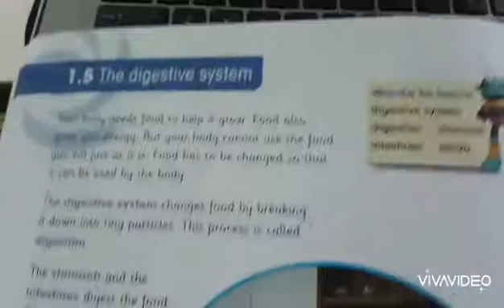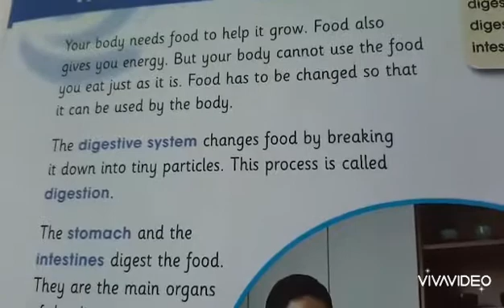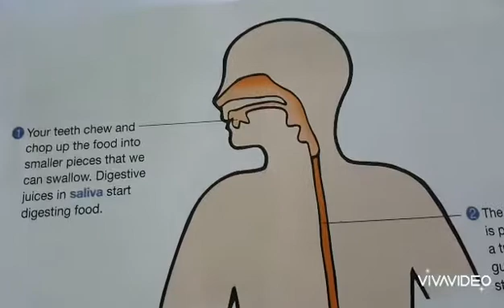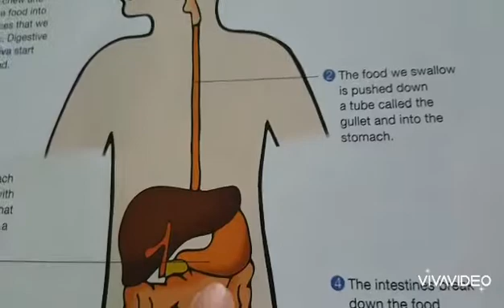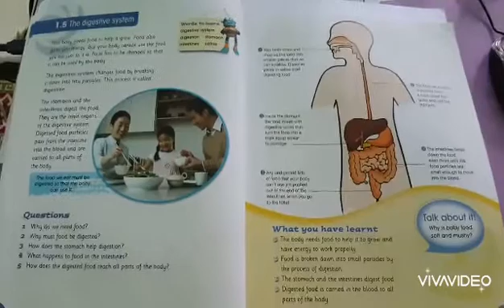SCIENCE CAMBRIDGE GRADE 6